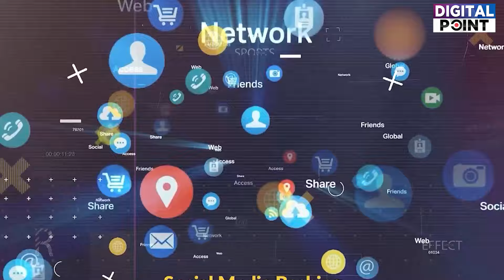Who Restrain Ali Zafar from Kissing Scene? Who Was Behind Messha Shafi and Ali Zafar Controversy?